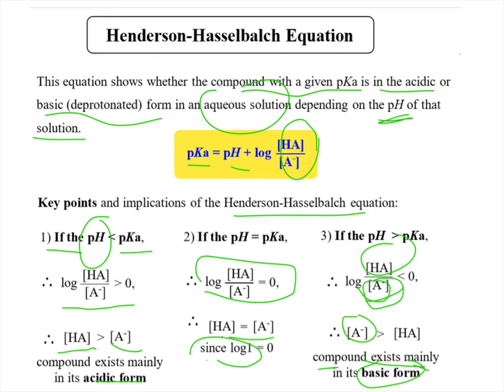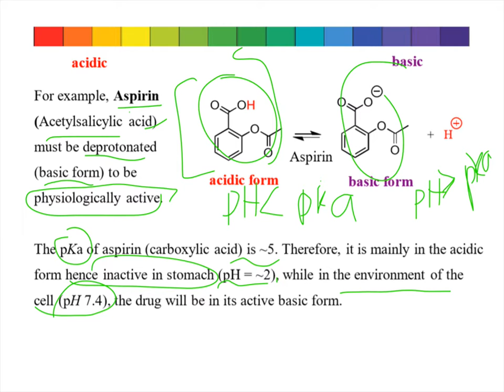សមីការ Henderson-Hasselbelch|Henderson equation||Acid-base||អាស៊ីត-បាស||គីមីឆ្នាំមូលដ្ឋាន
សមីការ Henderson-Hasselbelch
ស្រាវជ្រាវក្នុងឯកសារ និងតាមប្រព័ន្ធអ៊ីនធ័រនែតដើម្បីចែកជួនដល់និស្សិតគីមីឆ្នាំមូលដ្ឋាន
គោលបំណងចែករំលែកចំណេះដឹងគីមីសរីរាង្គ